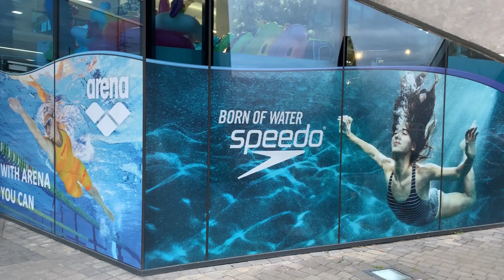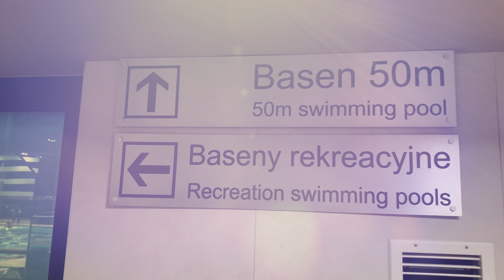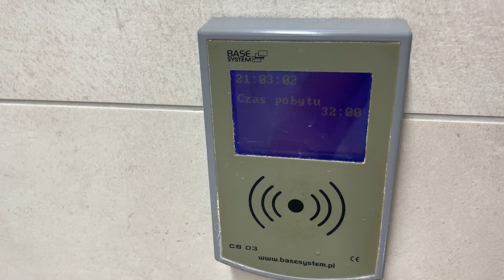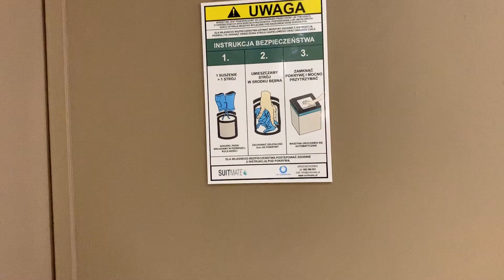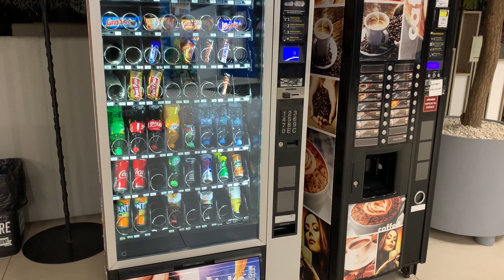АКВАПАРК В ПОЛЬШЕ | ЛЮБЛИН | КУДА ПОЙТИ В ВЫХОДНЫЕ? | ОБЗОР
В акваЛюблин мы ходим не только в выходные, а как минимум 2 раза в неделю по картах MULTISPORT. Сняли Вам небольшой обзор данного комплекса. Цены с сайта, актуальные, на декабрь 2019.